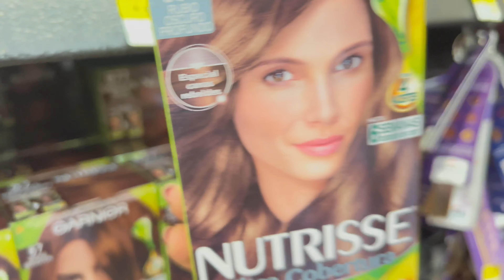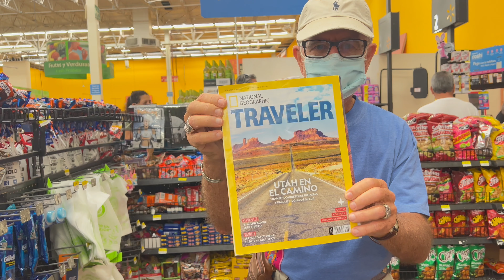Ajijic - Walmart Mexico 17% tax. Is Mexico cheaper than US?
Is Mexico cheaper than US?
Cost of living in United States is 120% more expensive than in Mexico.
How many walmart stores in mexico In Mexico, Walmart has 2,764 stores, including 295 Walmart Supercenter stores, and 166 Sam's Club stores.

* Private 50 minute phone Consultation.
Cost $76 but now for a limited time I can offer it to you for half price $38

If you would like to see a rental or a property or a Home for sale and you would like to see what it looks like inside and out. You will be able to see things that you cannot see from photographs.

If you are visiting Ajijic Lake Chapala Book a one hour Private consultation.
We can answer all your questions and SAVE you Money.  SHOULD you rent or buying a home, SAFEST areas to live, ACTUAL Cost Of Living, And Many more.